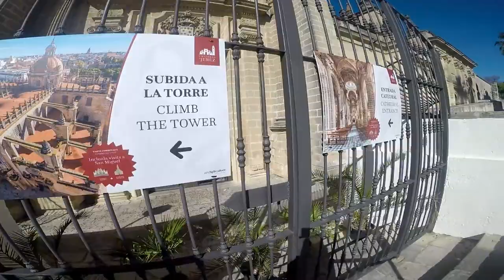Seguimos En Jerez de la Frontera en coche de caballos - parte 2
Seguimos Visitando La Preciosa Ciudad De Jerez de la Frontera ( Cádiz ), En Coche De Caballos y Caminando.
Andalucía.